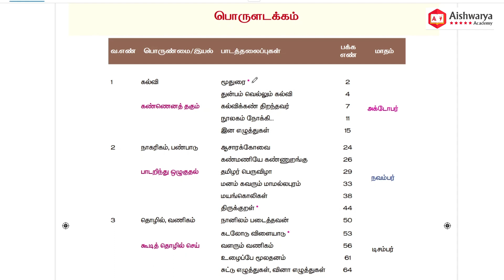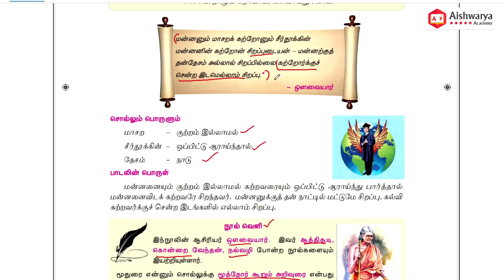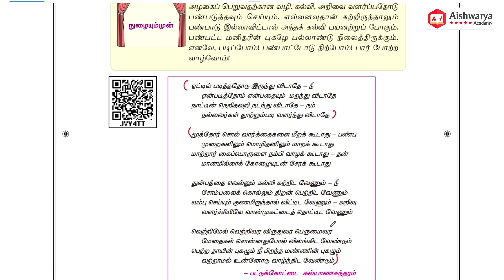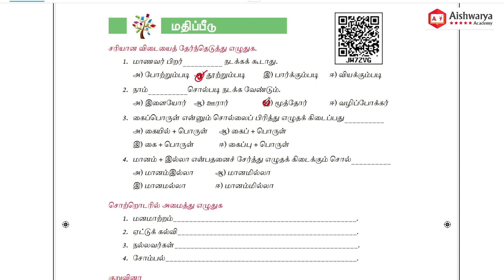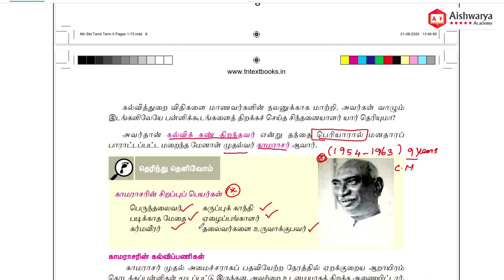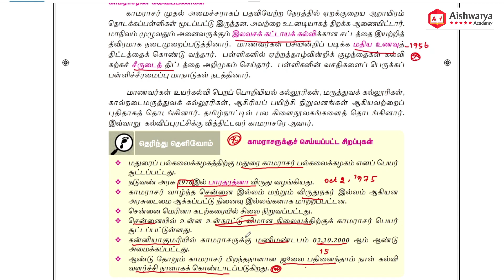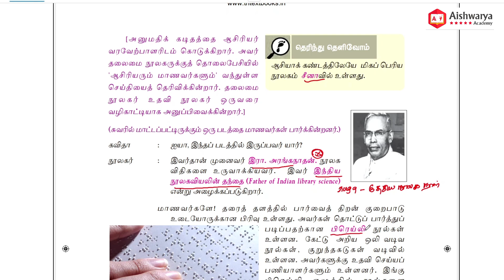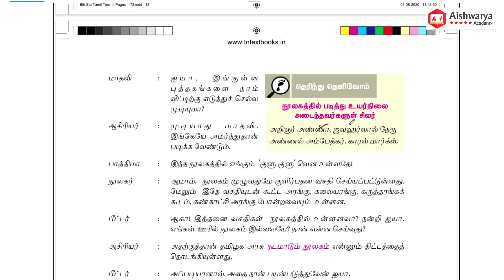Tamil 6th Book Term-II Lesson -1| Group 2 / 2A, Group 4 & VAO | TNPSC | Aishwarya Academy | Attur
In this video, we have briefly explained the Tamil 6th Book Lesson -3 topic which is very useful for TNPSC Group II  & IV exams.

Aishwarya Academy

TEST Batch

Attur, Salem 636102, Tamil Nadu, India.
Land Mark: Near Lakshmi Super Market